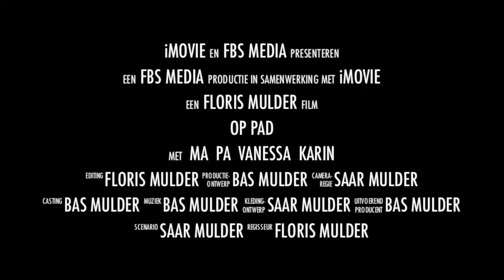Reddingbootdag 2014 van de KNRM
Een bezoek aan de KNRM-redders van Callantsoog. We hebben weer genoten van de Reddingbootdag.